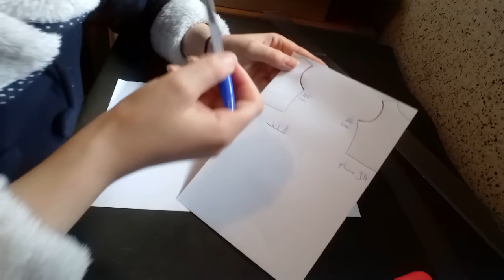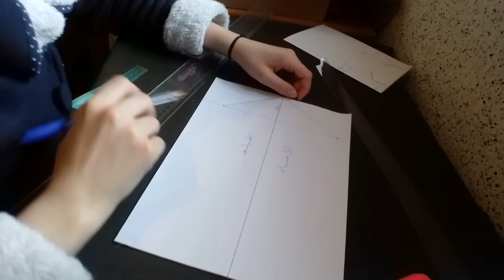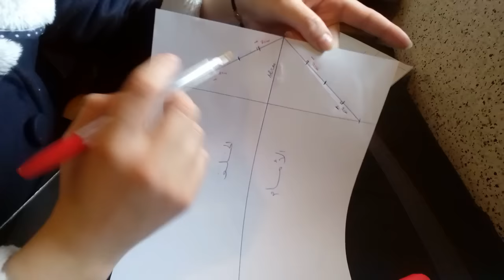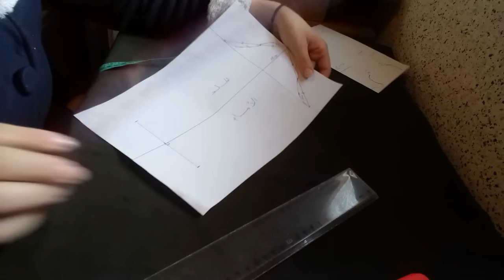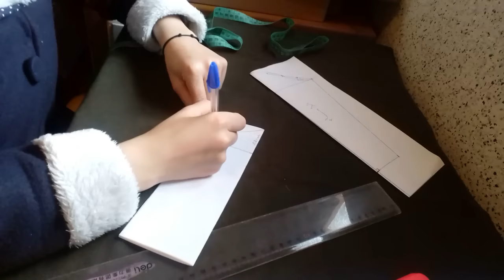Patron de la manche - باترون الاكمام